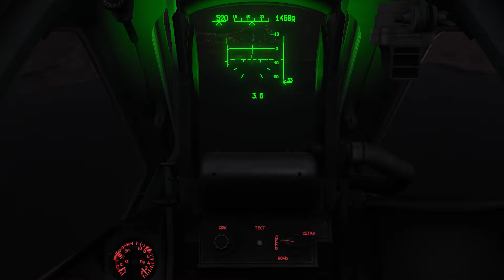DCS (Su-25T) Evening landing at Khasab Airbase.